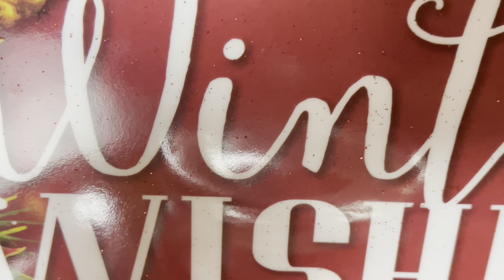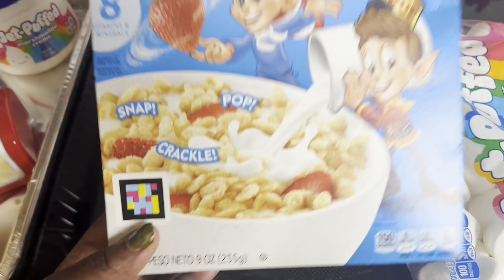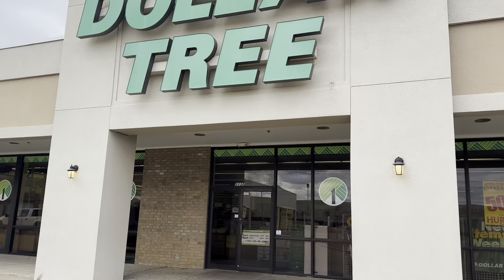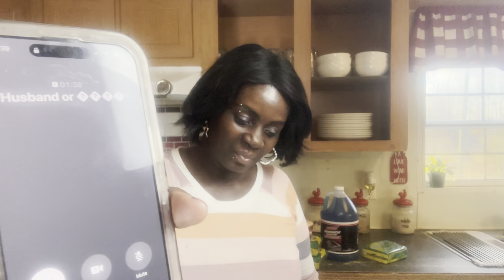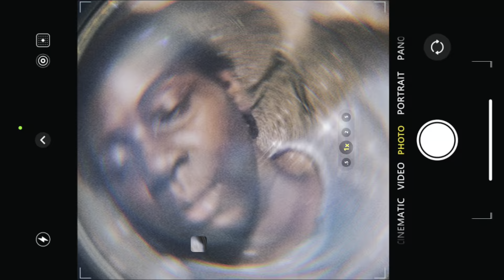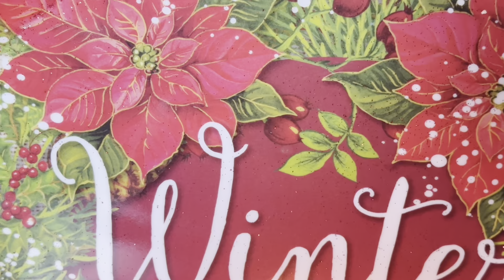Vlogmas- Treats, Story-time, Hubs On The Phone, Shopping Haul +more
In this video, I’ll be sharing with you guys a day in the life.

I hope you enjoy this video. If you have any questions or feedback, don’t hesitate to let me know!